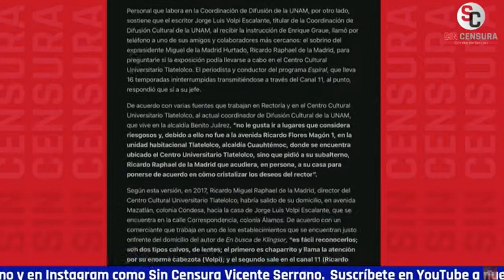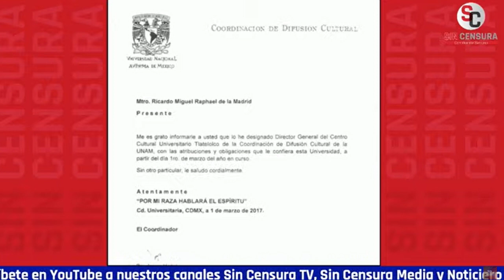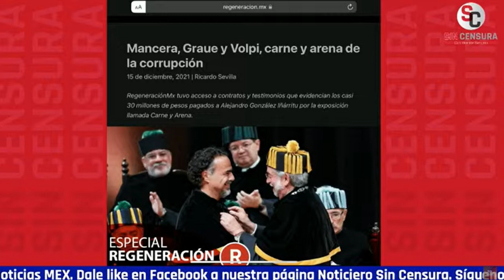SEVILLA NOS HABLA DE SUPUESTA PARTICIPACIÓN DE HUMPHREY EN “EXPOSICIÓN” DE GONZÁLEZ IÑÁRRITU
El escritor y periodista Ricardo Sevilla nos amplía que en la investigación que hizo con la que se exhibe que durante el gobierno de Miguel Ángel Mancera se pagaron en la UNAM cerca de 30 millones de pesos por una exhibición del director Alejandro González Iñárritu, de la mano de Graue y Volpi, presuntamente encontraron en el contrato las firmas de la consejera electoral y esposa de Santiago Nieto Carla Humphrey y de la esposa de Raymundo Riva Palacio